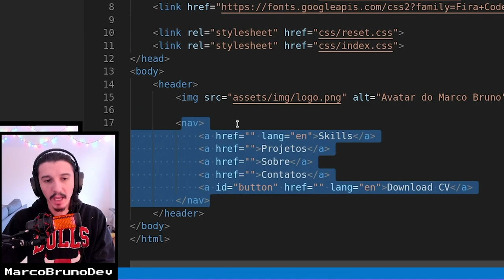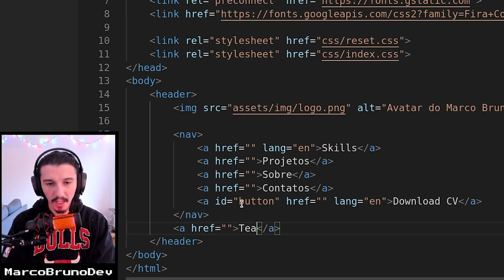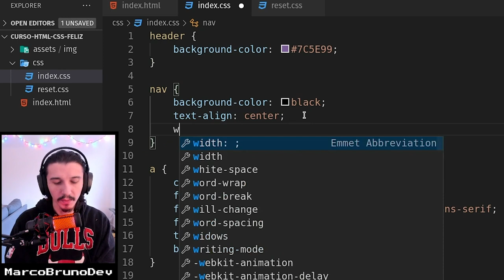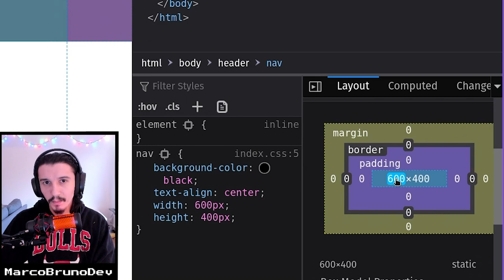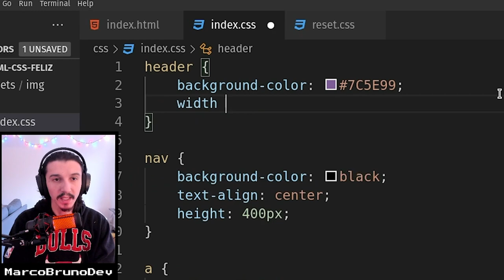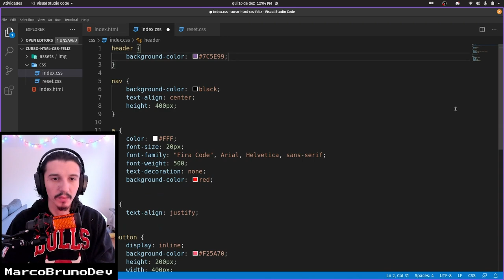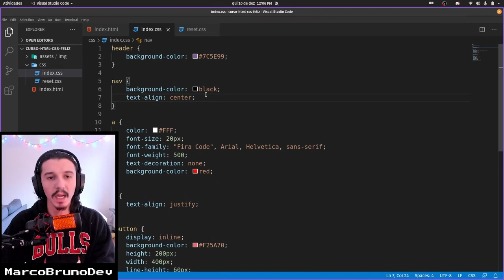Como funciona o display: block | Mód01 - Aula 19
Cola nessa aula marota que vou explicar como funciona o display: block e as diferenças entre ele e o display: inline. Se não assistiu a aula sobre display: inline, ela tá disponível aqui no canal.